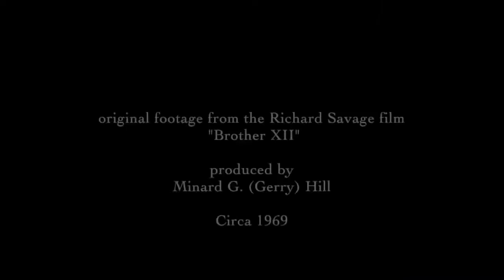John Gogo 'The Infamous Devil of De Courcy (Brother XII Song)'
Thank you to the very talented Spencer Kendall who made this video and also played pedal steel guitar on the track (which included the 'sound effects' ie siren etc). Thanks to Colin Nealis who played string bass. Thanks to Richard Hill for permission to use his Dad Gerry Hill's Brother XII movie (circa 1969) which starred Keith Pepper. Also in the movie and this video is John's Dad Ken Gogo (the big guy who got up to leave during Bro 12's speech).
John Gogo wrote the word & music and owns the copyright.